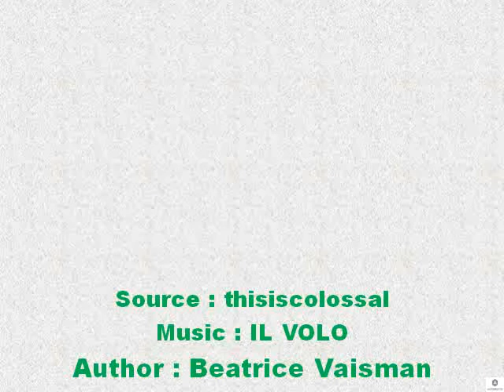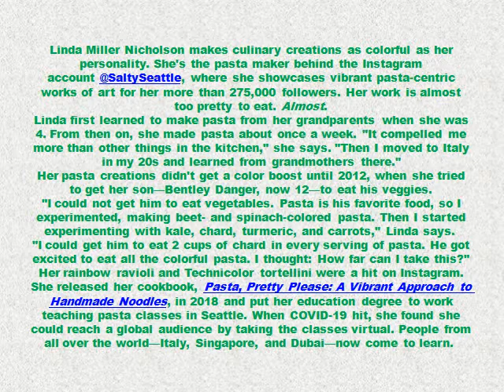Linda Miller Nicholson Pasta Art